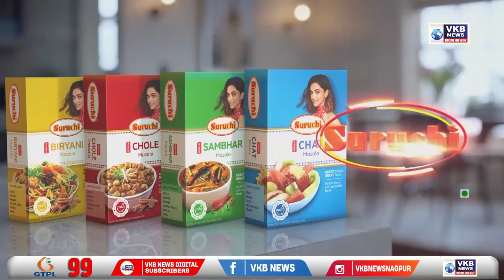नागपुर - मालिक ने एक मजदूर को जलाने का किया प्रयास